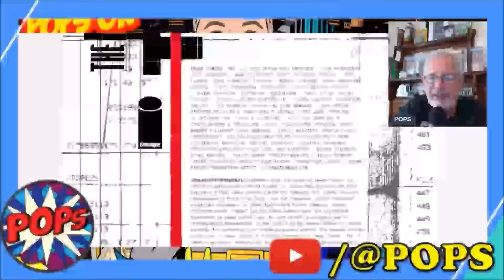DEPARTMENT OF TRUTH Overview: Still Headed to Streaming?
Pops DEPARTMENT OF TRUTH and the news that the TV adaptation is still set to come post writers' strike.

Send POPS STUFF:
POPS